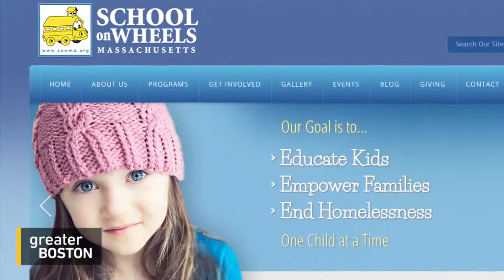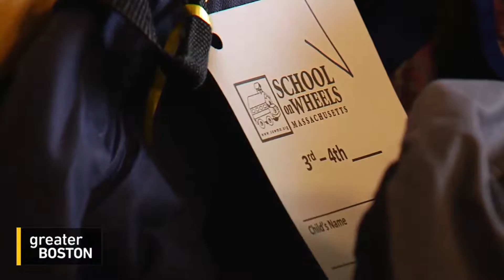School On Wheels Gives Homeless Students In Massachusetts A Chance To Get Ahead